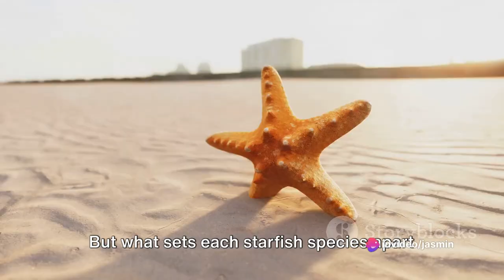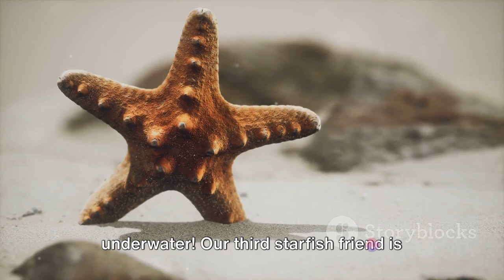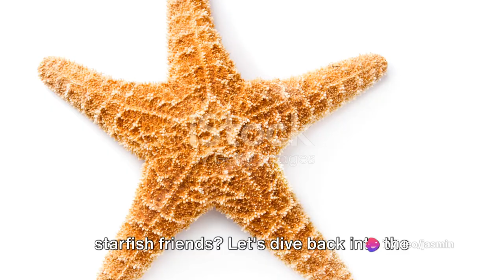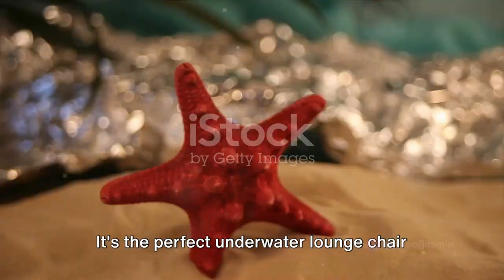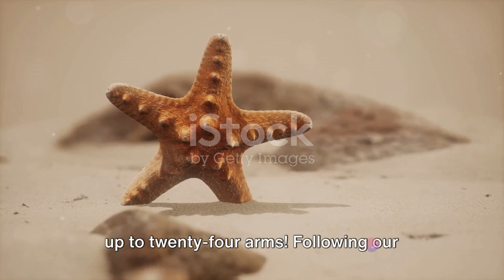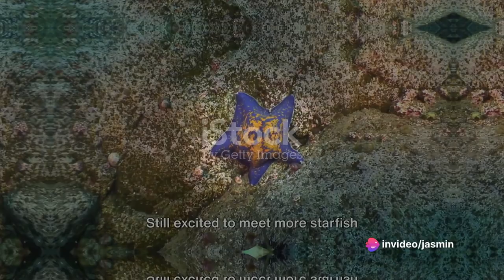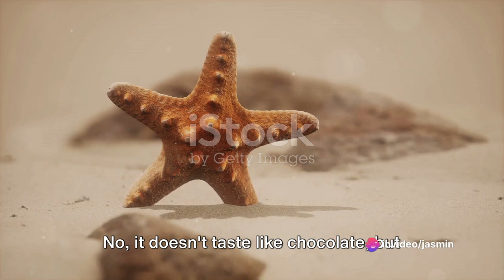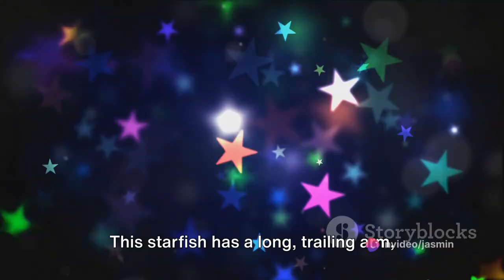60 Starfish Wonders: A Kid's Guide to Ocean Stars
In this captivating video, we invite you to join us as we dive into the mesmerizing world of starfish. Get ready to explore the ocean depths and uncover fascinating facts about not just one or two, but a whopping 60 different starfish species!

From vibrant colors to unique shapes and impressive abilities, starfish have evolved to thrive in various marine environments. Our expert team of marine biologists will guide you through this educational journey, shedding light on the incredible adaptations, behaviors, and ecological importance of these captivating creatures.

Witness the breathtaking beauty of the starfish as we bring you up close and personal with some of the rarest and most intriguing species. From the iconic Oriental chocolate chip starfish to the mysterious crimson cemetery star, this video will leave you in awe of the marvels of the ocean.

Whether you're a marine enthusiast, nature lover, or simply curious about the wonders beneath the waves, this video is a must-watch! Join us on this unforgettable expedition and expand your knowledge of the diverse and enchanting world of starfish.

Let's spread the love for our underwater friends and encourage others to appreciate the beauty of nature!

OUTLINE:

00:00:00 Introduction to the Ocean's Starfish
00:02:05 Starfish Types 1-10
00:03:55 Starfish Types 11-20
00:05:48 Starfish Types 21-30
00:07:36 Starfish Types 31-40
00:09:09 Starfish Types 41-50
00:10:58 Starfish Types 51-60
00:12:50 Recap and Conclusion